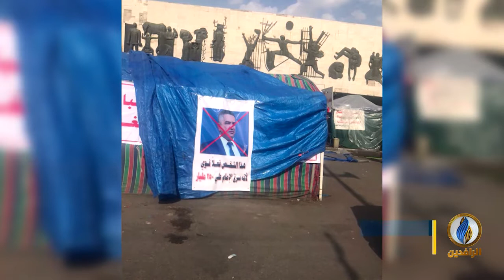تقرير | متظاهرو ثورة_تشرين أكدوا رفضهم ترشيح الزرفي وأي شخصية حزبية لمنصب رئاسة الحكومة